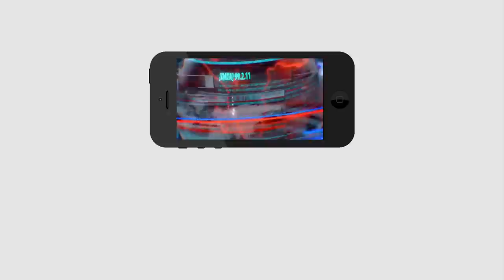Jagan Posters In tamil nadu | తమిళనాడులో జగన్ కు జేజేలు పలికిన అభిమానులు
తమిళనాడులో జగన్ కు జేజేలు పలికిన అభిమానులు